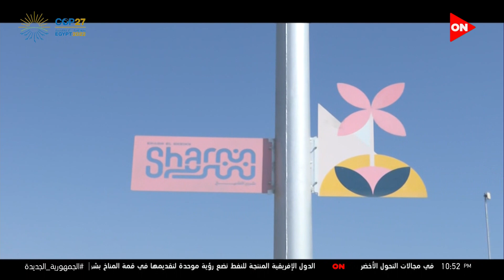كلمة أخيرة - هنا شرم الشيخ المدينة الخضراء الذكية صديقة البيئة.. شاهد التفاصيل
جزء من حلقة اليوم 5 نوفمبر 2022 من برنامج كلمة أخيرة مع الإعلامية لميس الحديدي وفيها حديث عن استضافة مصر لقمة المناخ التي تعقد في شرم الشيخ ولقاء خاص مع اللواء خالد فودة محافظ جنوب سيناء الذي يكشف كيف تستقبل المدينة 40 ألف زائر ولقاء مع لقاء خاص مع د. محمود محي الدين وحديث عن التكيف مع المناخ ولقاء مع د. ياسمين فؤاد وزيرة البيئة التي تشرح أهداف قمة المناخ والعائد الاقتصادي منها  وايضا لقاء خاص مع سامح شكري وزير الخارجية وحديث عن الاستعداد لقمة المناخ